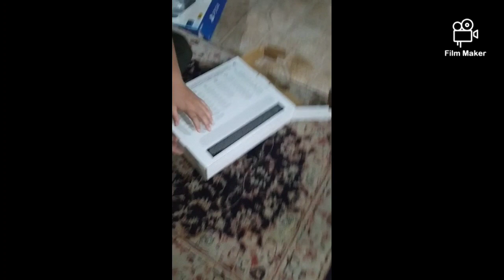به ارزوم رسیدم